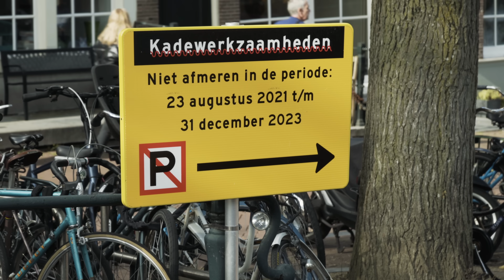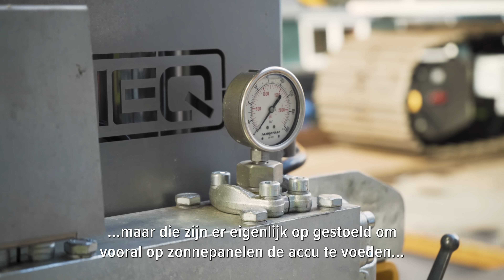Een veilige Amsterdamse binnenstad? De Bouw maakt het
De kademuren in Amsterdam zijn aan een grondige renovatie toe. In opdracht van de gemeente Amsterdam en in samenwerking met Count & Cooper versterkt @beensgroep2924 de kademuren, zodat de Amsterdamse binnenstad er weer zeker honderd jaar tegenaan kan.

‘De Bouw maakt het’ is een campagne van Bouwend Nederland en haar leden. Met als doel om samen te laten zien hoe belangrijk de bouw en infra is voor onze samenleving en hoe goed we zijn in het oplossen van complexe problemen. Oplossingen waar iedereen van profiteert. En ten slotte om jong en oud enthousiast te maken voor een baan in onze mooie sector.